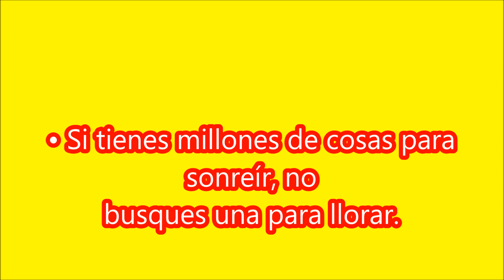Oye El Boom